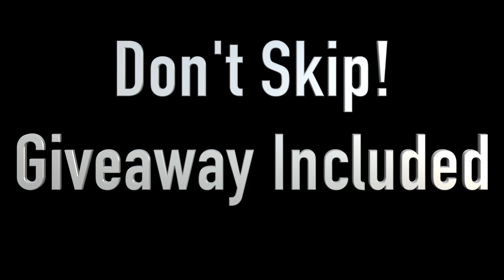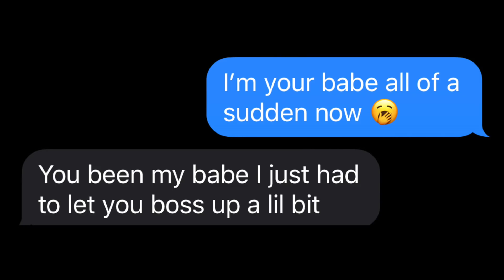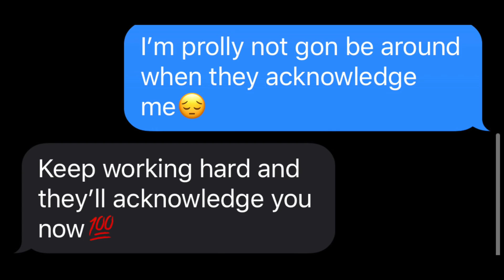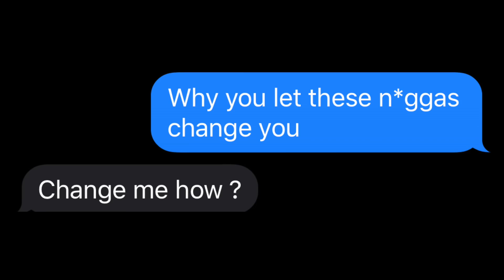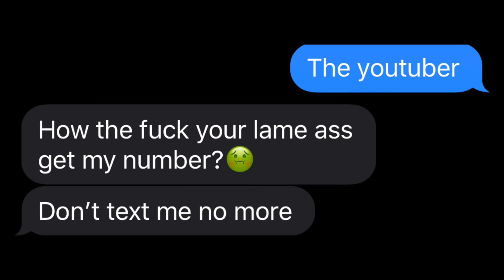J.i - "Proud Of Me" | LYRIC PRANK ON OLD CRUSH😍 *SHE WANTS ME😳*